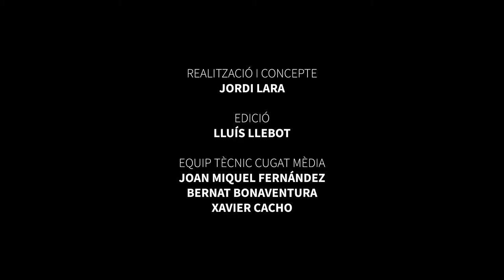Àngels Gregori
Al Festival nacional de poesia de Sant Cugat 2020.